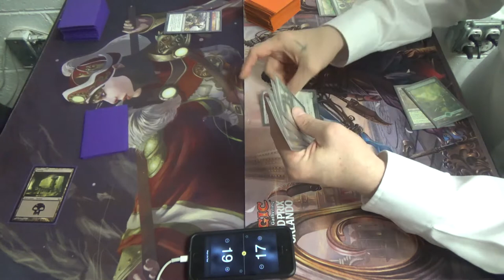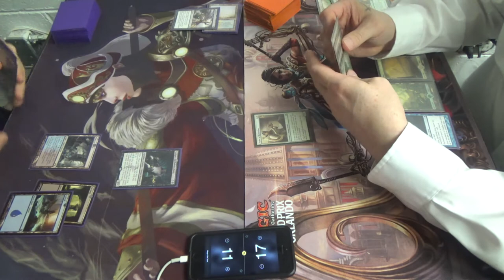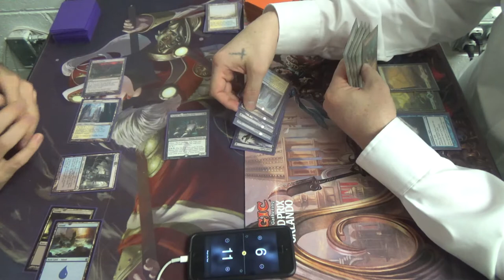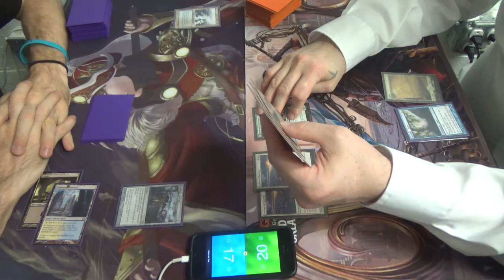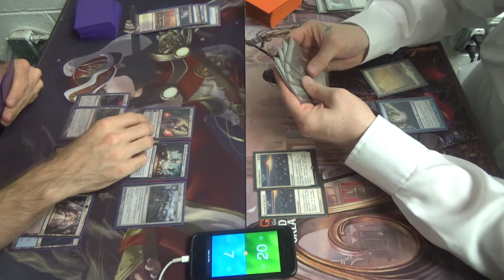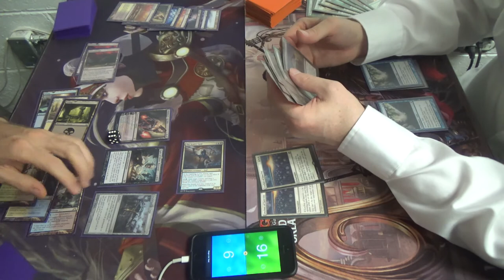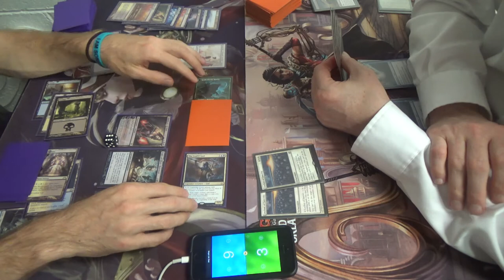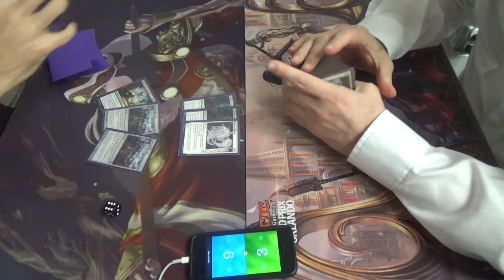Modern Magic — Scarab Gifts vs. Devoted Company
Here is a deck that I made for one of our patrons, Kristopher Long, who requested a Modern brew based on The Scarab God.

Here is the decklist at the time, though I need to recheck the sideboard to see if this was correct at the time of filming.
Creatures (5)
1 Elesh Norn, Grand Cenobite
1 Iona, Shield of Emeria
1 Snapcaster Mage
1 The Scarab God
1 Tasigur, the Golden Fang
Enchantments (5)
1 Detention Sphere
4 Spreading Seas
Instants (11)
4 Fatal Push
4 Gifts Ungiven
1 Path to Exile
2 Shadow of Doubt
Planeswalkers (3)
3 Liliana of the Veil
Sorceries (12)
1 Barter in Blood
3 Collective Brutality
1 Damnation
1 Lingering Souls
1 Supreme Verdict
3 Thoughtseize
1 Unburial Rites
1 Wrath of God
Lands (24)
1 Celestial Colonnade
1 Creeping Tar Pit
2 Flooded Strand
1 Godless Shrine
2 Hallowed Fountain
2 Island
2 Marsh Flats
1 Plains
4 Polluted Delta
2 Swamp
4 Tectonic Edge
2 Watery Grave
Sideboard (15)
1 Celestial Purge
1 Collective Brutality
1 Crucible of Worlds
1 Disenchant
2 Grafdigger’s Cage
1 Gideon, Ally of Zendikar
4 Leyline of Sanctity
1 Night of Souls’ Betrayal
3 Stony Silence

Thanks to our patrons:
Benedetto Diab